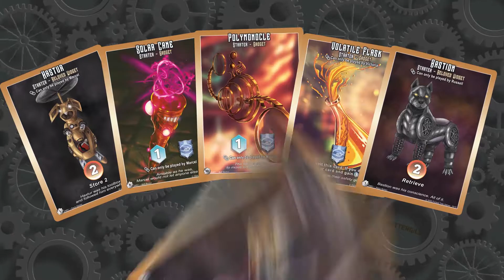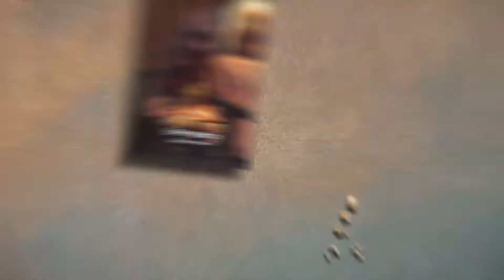Widget Ridge: Emergence